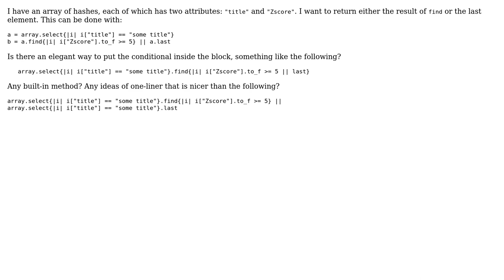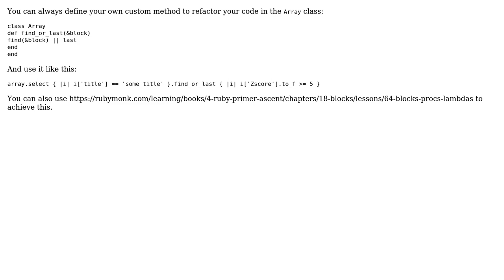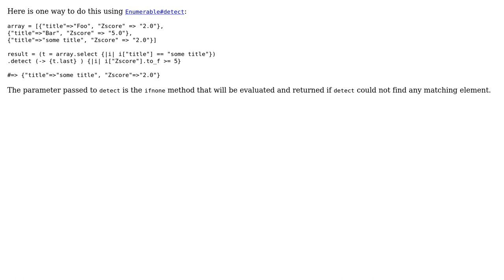Ruby array search, returning either a result with a good score or the last result (5 Solutions!!)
Ruby array search, returning either a result with a good score or the last result

With thanks & praise to God, and with thanks to the many people who have made this project possible! | Content (except music & images) licensed under CC BY-SA | Music | Images & others | With thanks to user Wikiti user Wand Maker user tokland user Spatzle user Sergii K user Cary Swoveland user 200_success and the Stack Exchange Network Trademarks are property of their respective owners. You are responsible for your own actions.